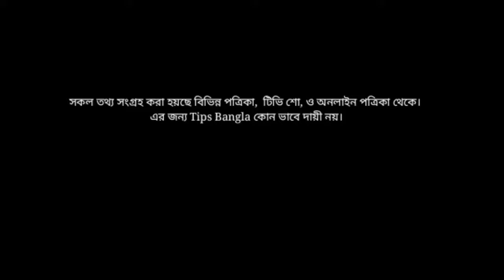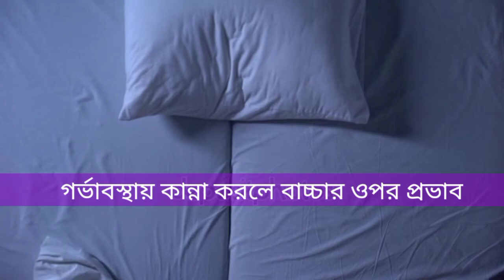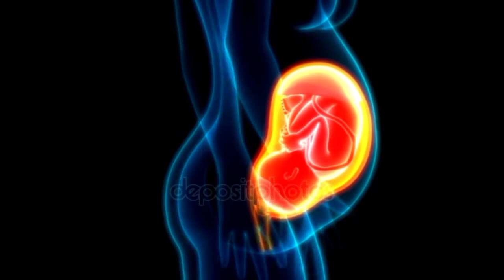গর্ভবতী মা কান্না করলে গর্ভের শিশুর উপর যে প্রভাব পড়ে। গর্ভাবস্থায় কান্না| Crying During Pregnancy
গর্ভবতী মা কান্না করলে গর্ভের শিশুর উপর যে প্রভাব পড়ে। গর্ভাবস্থায় কান্না করলে কি হয় | Crying During Pregnancy

Crying During Pregnancy, গর্ভবতী মা কান্না করলে, গর্ভাবস্থায়, গর্ভের শিশু, গর্ভাবস্থায় কান্নাকাটি, গর্ভের শিশুর উপর যে প্রভাব পড়ে, crying during pregnancy, গর্ভবতী মা কান্না করলে গর্ভের শিশুর উপর যে প্রভাব পড়ে,
গর্ভবতী কাঁদলে কি হয়,গর্ভাবস্থায় কান্না করলে গর্ভের বাচ্চার কি ক্ষতি হয়,

গর্ভবতী মা কাঁদলে গর্ভের বাচ্চার কি হয়, crying during pregnancy bangla,গর্ভাবস্থায় কান্না করলে কি হয়
গর্ভবতী মা কান্না করলে বাচ্চার